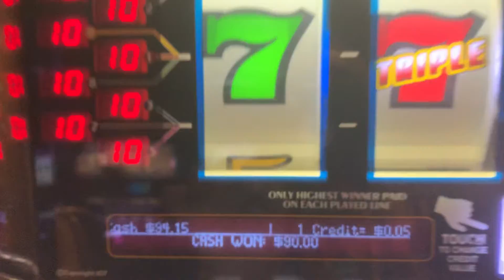“Triple Strike “ Old School slot machine! 9 line 5 reel line hit!